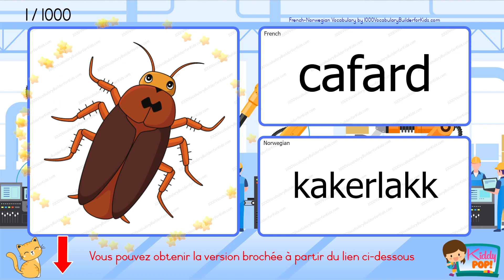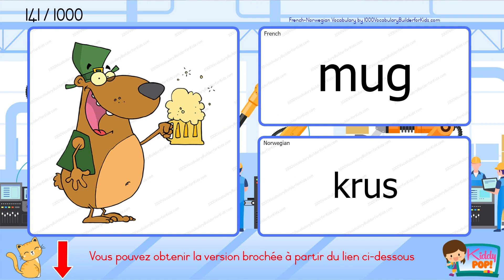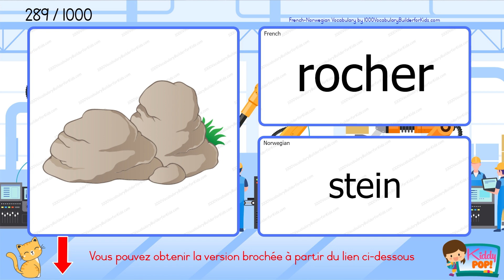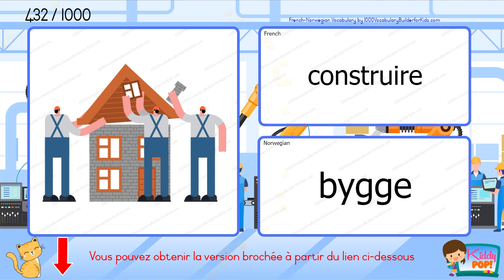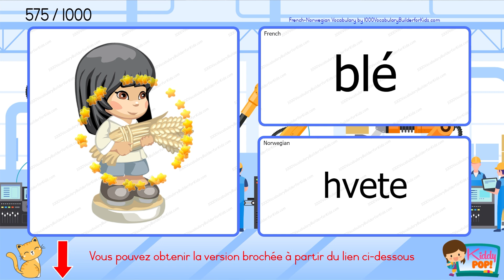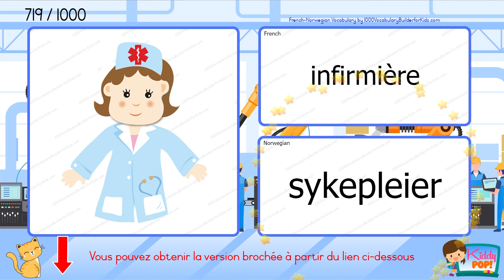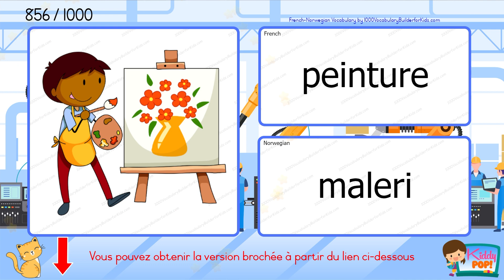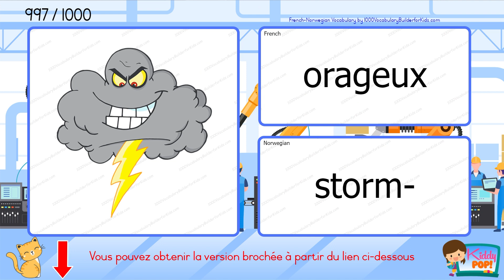👌 Apprendre le vocabulaire Français Norvégien de base pour les débutants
C'est une excellente idée d'élargir votre vocabulaire en utilisant le livre tout en regardant une vidéo avec audio. Obtenez le maintenant!

Bienvenue sur notre chaîne YouTube ! Dans cette vidéo, nous vous guiderons dans l'apprentissage du vocabulaire français pour débutants dans un format bilingue. Que vous commenciez à zéro ou que vous vouliez améliorer vos compétences en français, cette vidéo est parfaite pour vous.

Dans cette leçon interactive, nous vous présenterons des mots et des phrases français importants qui vous aideront à construire une base solide dans la langue. Notre approche bilingue vous permet de comprendre et de pratiquer chaque mot dans les deux langues, vous donnant une meilleure compréhension du sens et de la prononciation.

Apprendre une nouvelle langue est un voyage passionnant et nous sommes là pour vous accompagner à chaque étape.

Préparez-vous à développer vos compétences linguistiques et à vous immerger dans la beauté de la langue française. Commençons cette aventure d'apprentissage ensemble et construisons votre vocabulaire français dès aujourd'hui !

N'oubliez pas d'aimer cette vidéo, de laisser un commentaire avec des questions ou des suggestions, et de la partager avec vos amis qui sont également intéressés par l'apprentissage du français. Amusez-vous avec l'apprentissage du français!